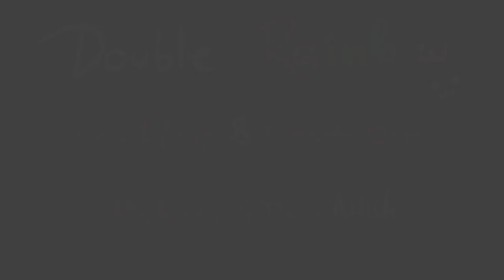Kaito - Double Rainbow PV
OMG +1M?? W-what, I just... I NEVER THOUGHT THIS WOULD HAVE SO MANY VIEWS OK THANK YOU *hugs everyone and runs away*

Please don't reprint this video (except for adding lyrics, subtitles etc) owò

This is the Schmoyoho's Double Rainbow song (based on Yosemitebear's video) + drawings and video by me / PV hecho por mí con la canción de Double Rainbow de Schmoyoho (basada en el vídeo de Yosemitebear) : D

So... it seems that Kaito is having fun! it's the Double Rainbow power xD This is the audio from the original video, I don't know how to use the program ;v; // Err... parece que Kaito se está divirtiendo! es el poder del Double Rainbow xD No le hice cantar la canción, no se usar el programa ;v;

EDIT: thank you so much for 1000 pageviews!! and thanks also for your comments, favourites, etc!! *w*